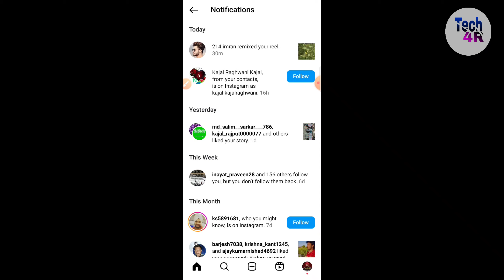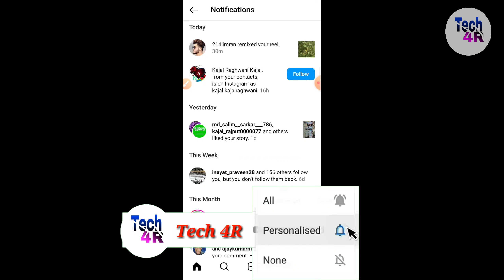instagram notification video remixed mean/instagram remixed notification ka matlab Kya hota hai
video remixed notification ka Kya matlab hai jaane iss video me